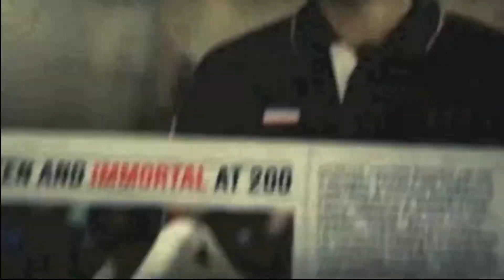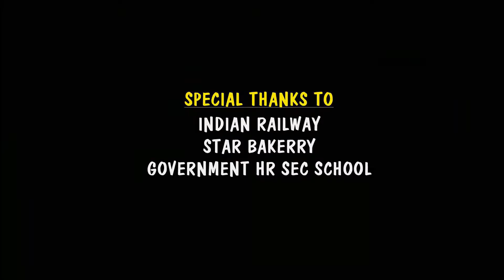Gopalapuram 16 movie clip sence